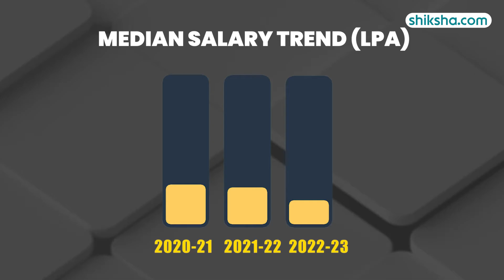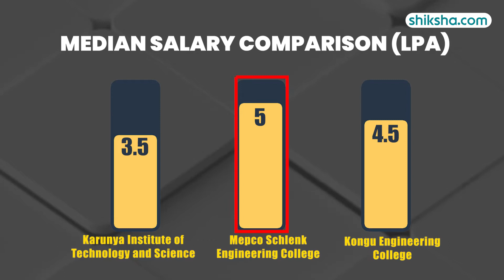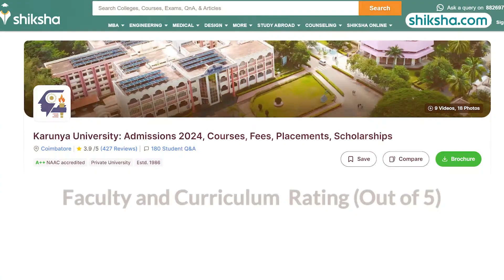Karunya University BTech Review | Fees, Admission, Placements, Cutoff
Explore the BTech program at Karunya University. In this review, we cover everything from the curriculum and faculty to campus facilities, placements, and student life. Watch this video to find out if Karunya University is the right choice for your engineering studies.

0:19 - Overall Rating
0:22 - Placements
1:24 - BTech Specialisations
1:39 - Fees
1:55 - Infrastructure
2:39 - Faculty
3:23 - Campus Life